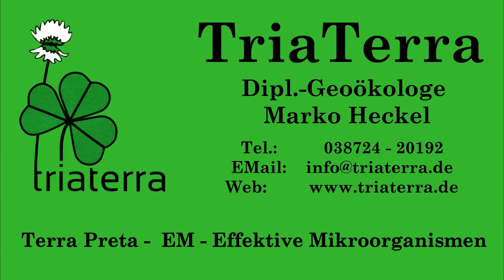Update Froschteich mit EM, Krebsschere und Hornkraut und ganz viel Fröschen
Hier wie schon öfter gewünscht ein Teichupdate: Klar mit ganz viel Leben und wenig Arbeit, nur mal jährlich 1-2l TriaTerra-aktiv rein. Ein Teich für Faule. Jetzt müßen aber mal ein paar Wasserpflanzen raus, also bitte Hornkraut und Krebsscheren kaufen. ;)
Hier die alten Teichvideos 1 un 2 (mit Pflanzen)